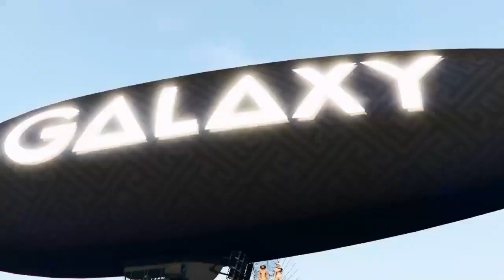Stone Party*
SHAREfactory™